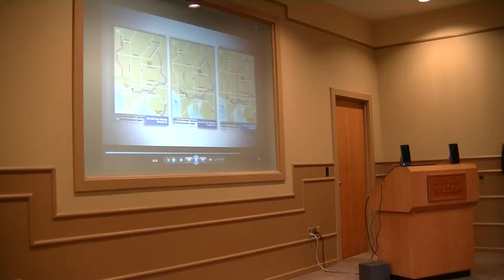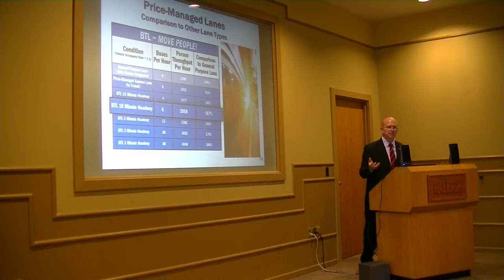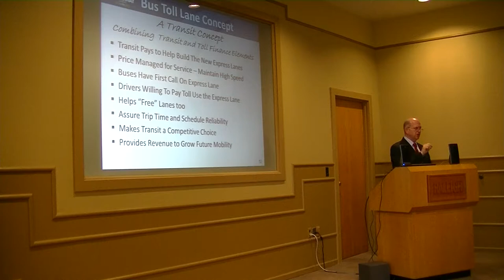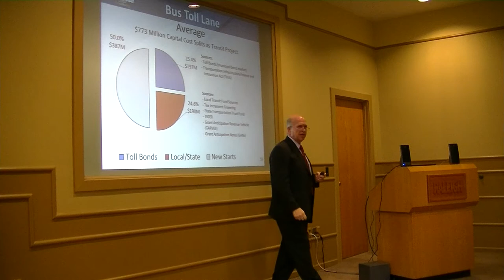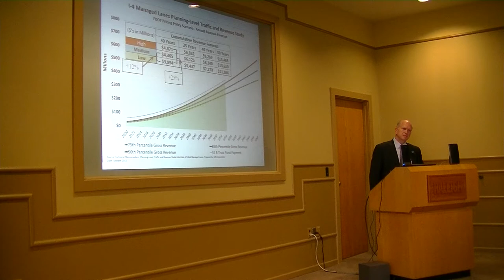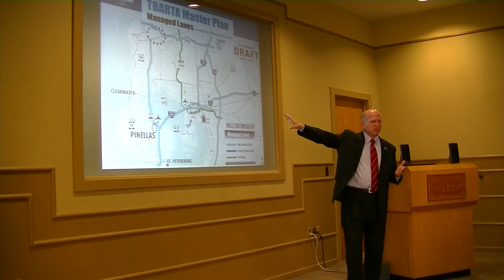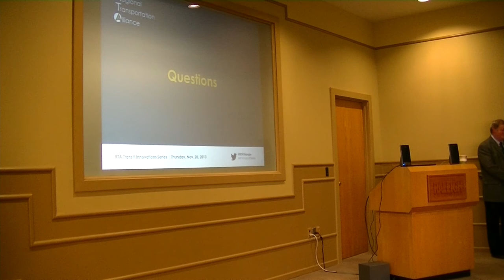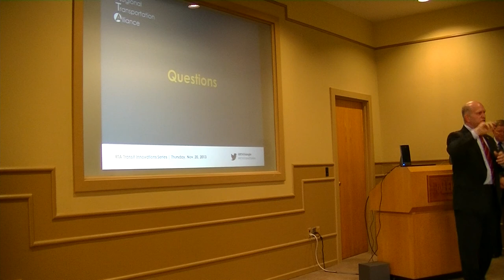RTA Transit Innovations Series - Session 1: Part 2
RTA Transit Innovations Series - Session 1: Express Lanes and Transit
November 20, 2013 at the Greater Raleigh Chamber of Commerce

Presentation by Joe Waggoner, CEO, Tampa-Hillsborough County Expressway Authority